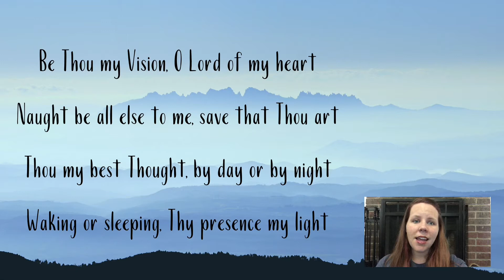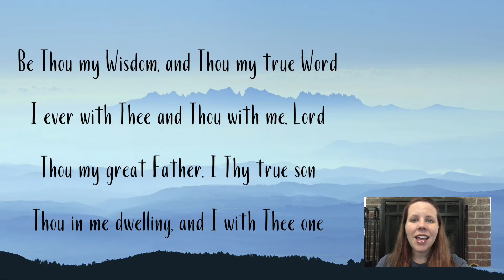Thursday October 1